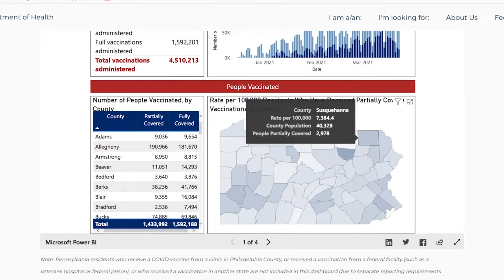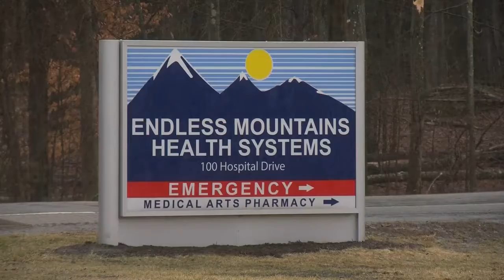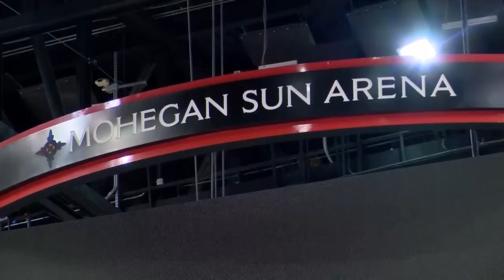Vaccine Frustrations in Rural Communities